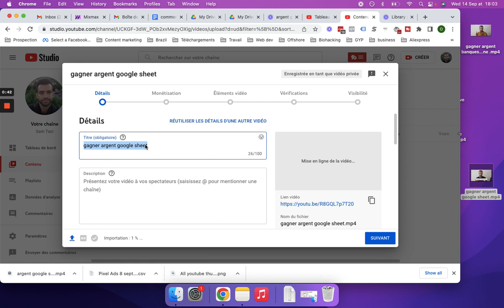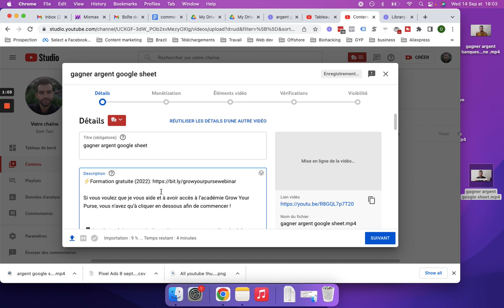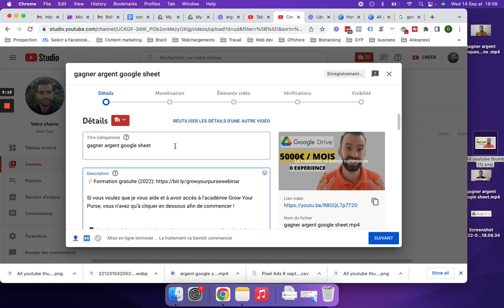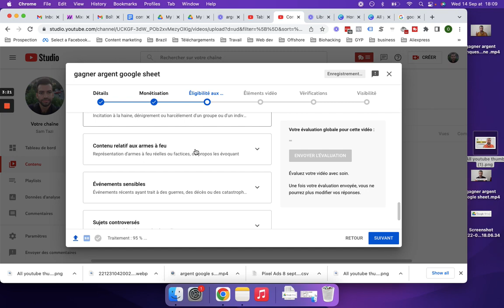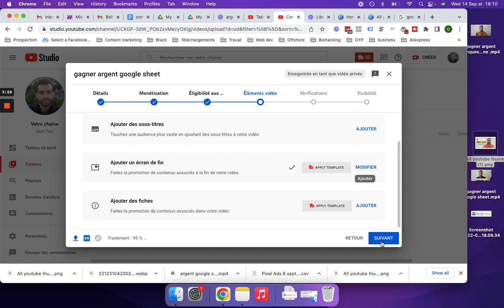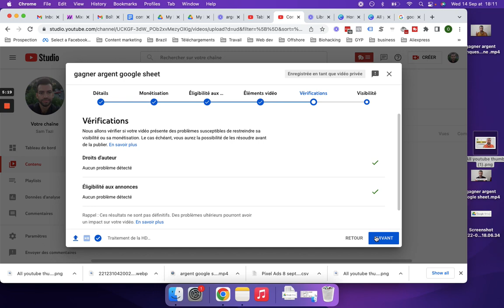[TUTO] COMMENT METTRE UNE VIDÉO SUR YOUTUBE [2022]